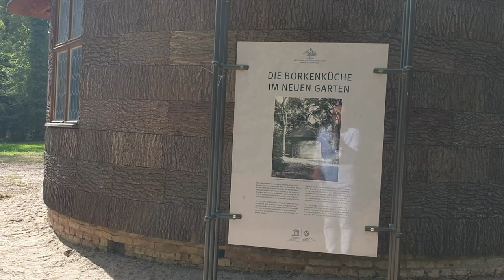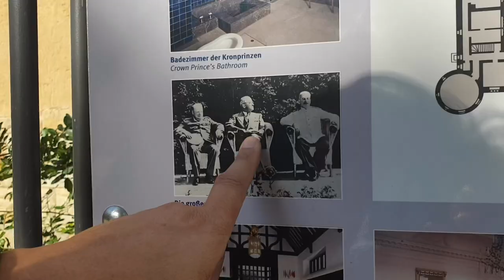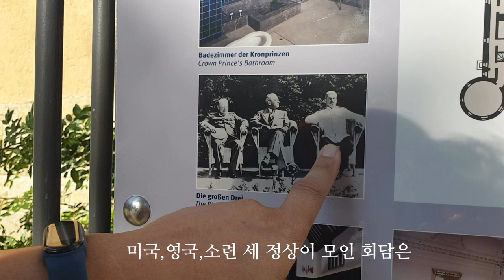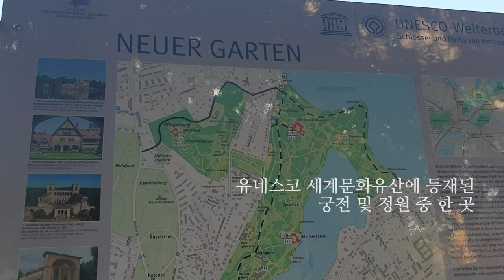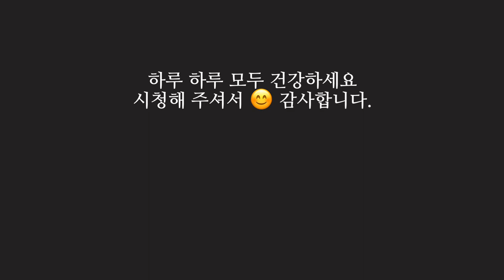{Sub} 포츠담 , 체칠리에 궁전 🍂🍁우리들의 가을소풍 | POTSDAMERKONFERENZ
.SCHLOSS CECILIENHOF
HISTORISCHE STÄTTE DER POTSDAMER KONFERENZ
Ausflug zum Schloss Cecilienhof in Potsdam

포츠담 선언이 체결된 체실리에 성으로
갑자기 떠난 가을 소풍

신 정원(Neuen Garten) 속에 1917년에 완공된 궁전. 프로이센의 호엔촐레른(Hohenzollern) 가문의 마지막 궁전이기도 하다. 빌헬름 2세(Wilhelm II)가 자신의 아들 빌헬름 황태자와 그의 황태자비를 위해 지어준 건물이다. 황태자비의 이름이 체칠리에(Cecilie), 궁전의 이름은 황태자비의 이름을 딴 것이다.

제1차 세계대전 발발로 당초 계획보다 궁전의 규모는 작게 완성되었다. 그리고 궁전이 건설된 다음해인 1918년에 독일 혁명이 발생하여 빌헬름 황태자는 추방되었고, 체칠리에는 이 궁전에서 혼자 살다가 훗날 남편이 돌아와 같이 살았으나 소련군이 진주하기 직전 1945년에 궁전을 버리고 도피했다고 한다.

버려진 궁전은 소련군이 접수하였고, 1945년에는 바로 이 곳에서 미국,영국,소련 3개국의 수뇌부가 모여 "포츠담 선언"이 체결되었다.
우리에게도 역사적으로 의미가 있는 곳 이기도 하고,  유네스코 세계문화유산으로 등재되어 있으며, 오늘날에는 호텔과 레스토랑으로 사용 중이기 때문에 Schlosshotel, 즉 "궁전호텔"로 부른다.

2:40초 .뉴 가든 조개 동굴의 역사

 프리드리히 빌헬름 2세가 동굴을 지으라고 명령하여 당시의 건축 형태에 따라 인공 동굴은 "... 전체 외부 배치에서 최소한의 예술과 자연의 조합한 작품처럼 다소 눈에 띄지 않게..
 그래서 동굴은 인위적으로 솟아 오른 언덕에 지어졌고,.

 조개 동굴은 원래 따뜻한 여름날 머물 수 있도록 만들어진 장소였습니다.

 중앙 홀과 캐비닛의 벽은 큰 거울, 컬러 유리, 다양한 종류의 돌, 미네랄, 크리스탈, 실제 조개 껍질과 홍합 모조품으로 장식되었습니다.
지금 건축물은 더이상 옛모습은 아니지만,
1990년 통일이후 지붕 공사를 리뉴얼 중이라고 합니다.

Music 🎶
Track : 내게 온다